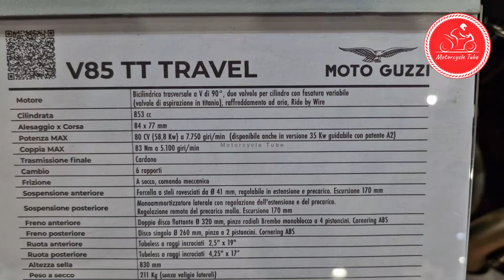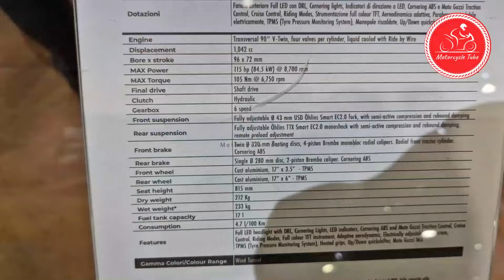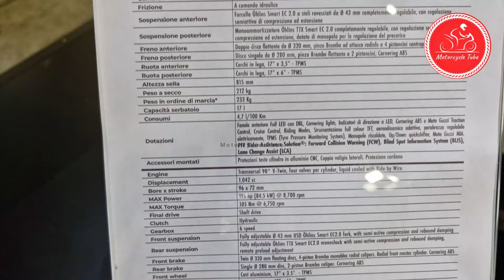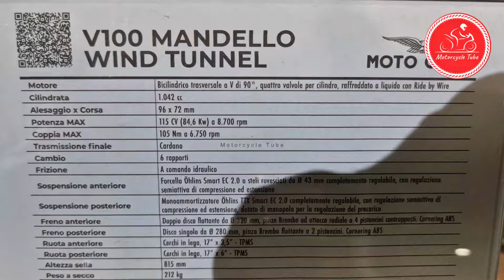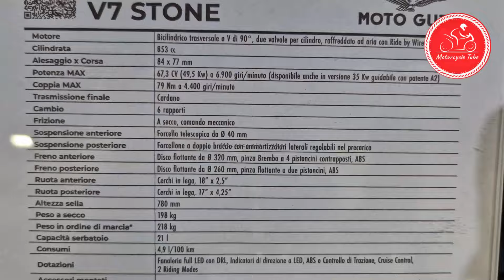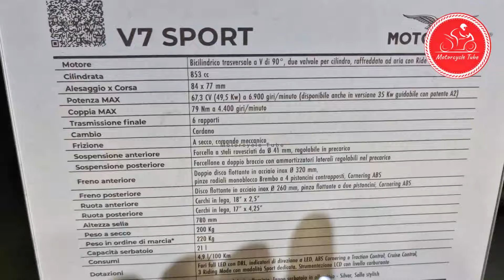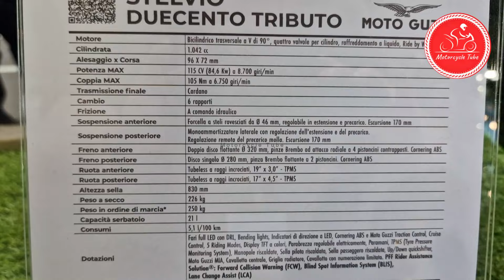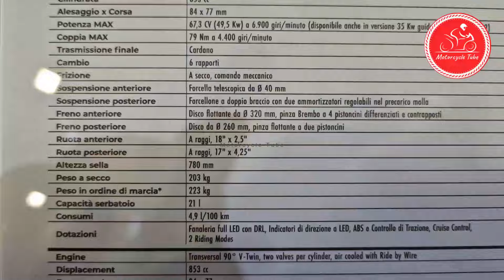EICMA 2025 MOTO GUZZI MOTORCYCLES LINE UP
00:00 V85 TT TRAVEL
00:50 V100 MANDELLO
01:43 V100 MANDELLO S
02:50 V100 MANDELLO WIND TUNNEL
03:44 V7 STONE
04:41 V7 SPORT
05:44 V7 850 STONE GCORSE
06:28 STELVIO DUECENTO TRIBULO
07:07 STELVIO
08:36 V7 SPECIAL